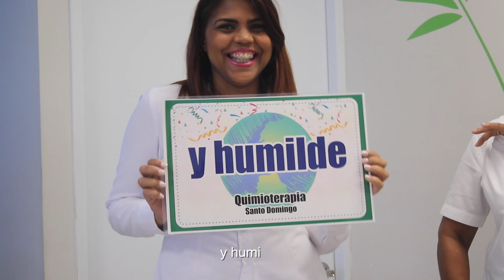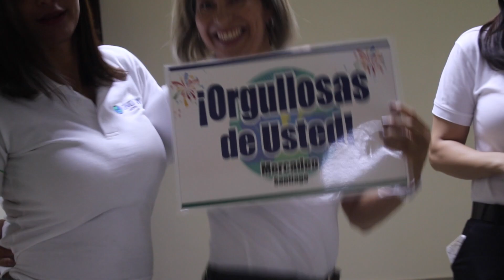Oncoserv - Feliz Cumpleaños Dr. Coronado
El equipo de Oncoserv Santiago y Oncoserv Santo Domingo le desean un feliz cumpleaños al director, Dr. Coronado.